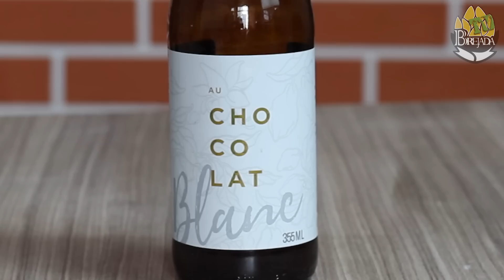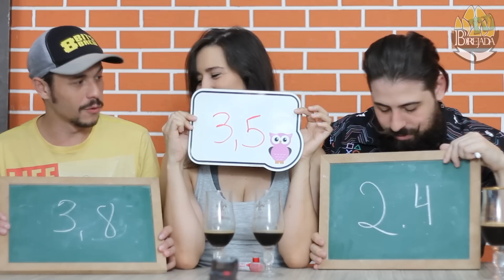"Beer Degustación" Beber sem Ver #73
ASSINE O CLUBE DO MALTE POR R$0,99

Septuagésimo terceiro video de avaliação de cervejas de forma totalmente isenta.

As cervejas utilizadas nesta degustação foram a Chocolate Blanc, exclusiva do Clube do Malte e Black Princess Dark.

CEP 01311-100